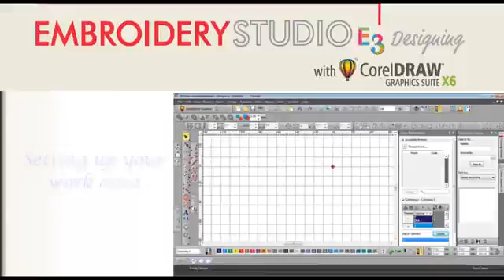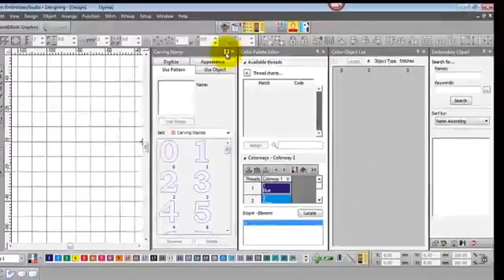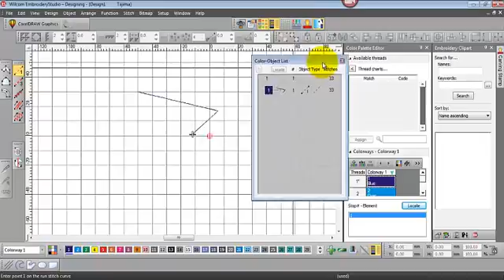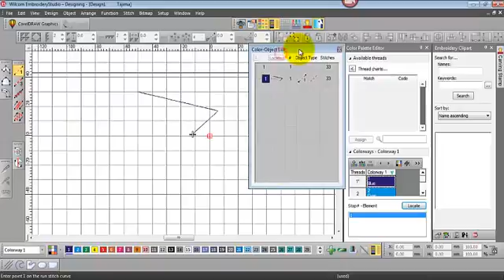Setting up your work area in EmbroideryStudio 3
You can desing your work area to suit your needs with either EmbroideryStudio or Deco Studion 3.0